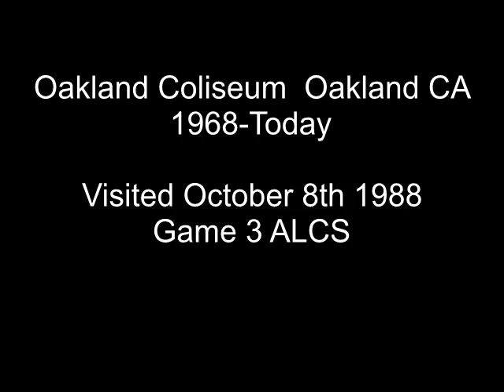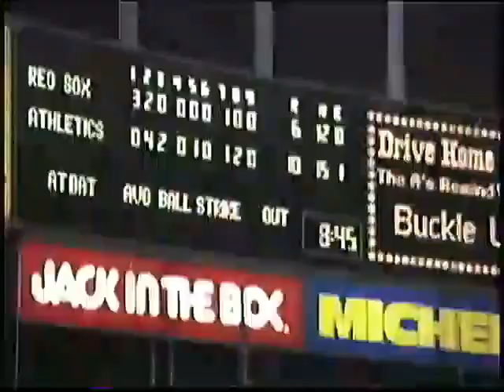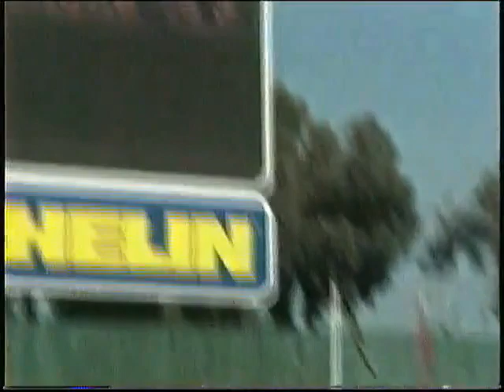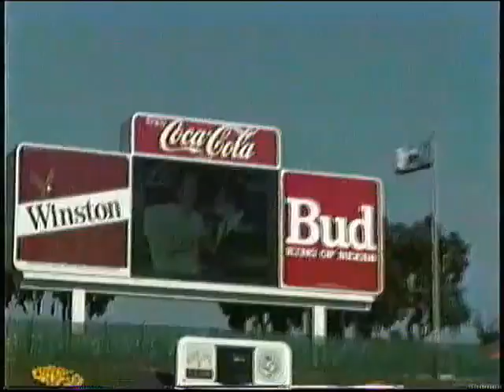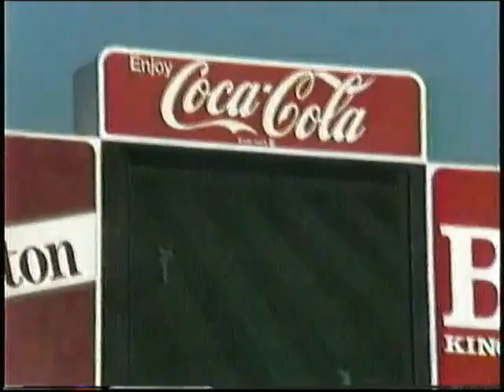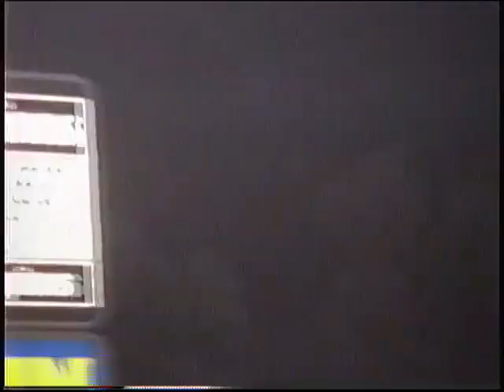Baseball Stadium Tour part 3 1988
Oakland Coliseum  1988 World Series